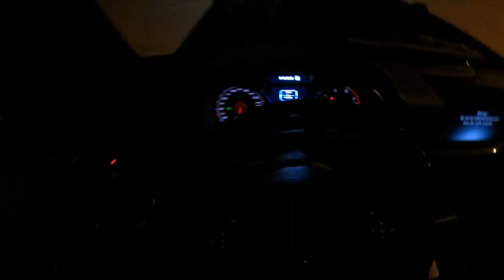2023 Mercedes G Class H G63 | HOFELE Most Luxurious G WAGON